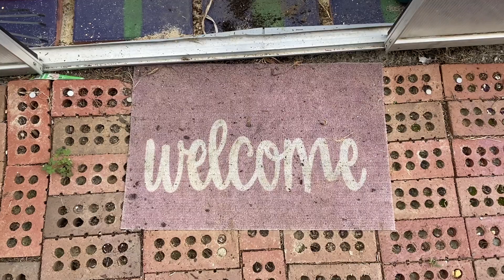a spiritual lesson in replaning my kale.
Replant means to plant again, especially when transferring it to a larger, better, or new place. I find that my repotting my kale restates the need for all of is to shake off the old and allow yourself to be placed in a larger, better, and newer place. But we have to do the work .